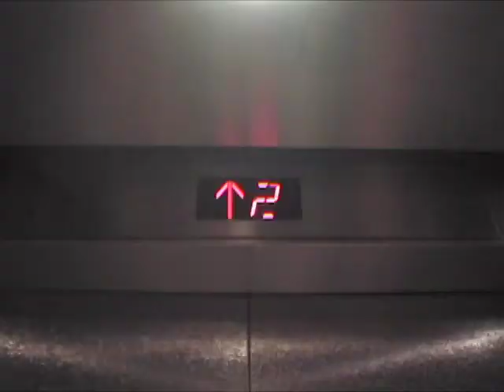Marker tag trailer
The epic trailer for the eventual re-imagining of the game of marker tag. Coming someday...